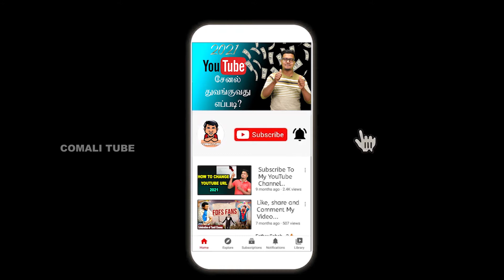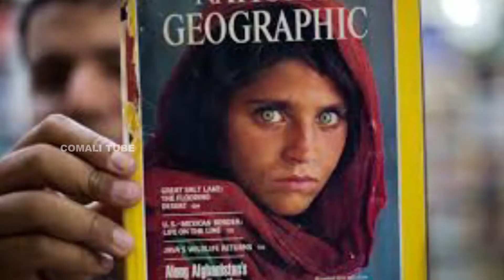தற்செயலாக எடுக்கப்பட்ட புகைப்படங்களினால் பிரபல்யமானவர்கள் | VIRAL VIDEOS